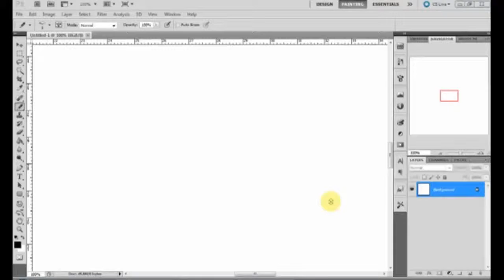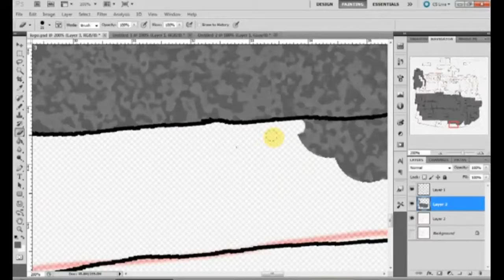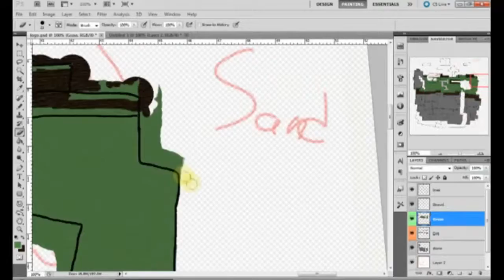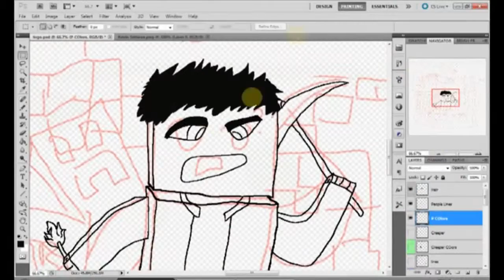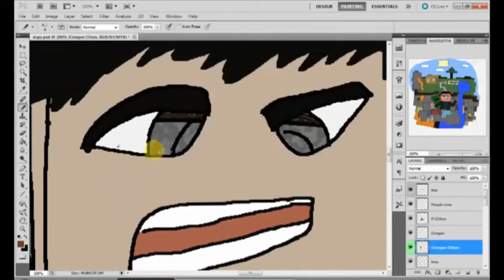N00bCraft Cover (Old)—Speed Art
An older video that I wanna upload or reupload to show a my old drawing style.